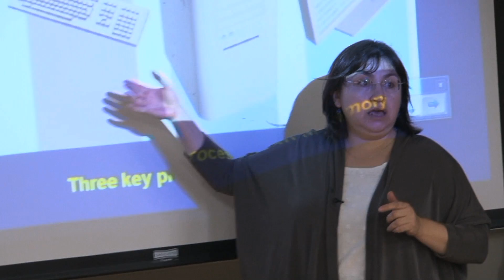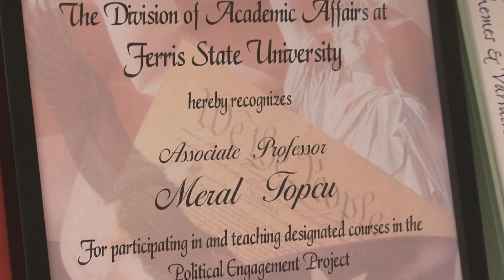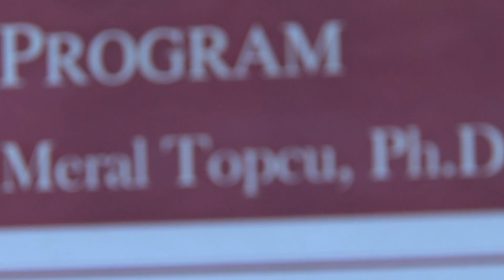Bulldog Story: Dr. Meral Topcu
Meet Ferris Psychology Professor, Dr. Meral Topcu. Hear about her story from growing up in Turkey, to teaching in Big Rapids. This feature was produced by students in the School of Digital Media's Television and Digital Media Production program at Ferris State University.